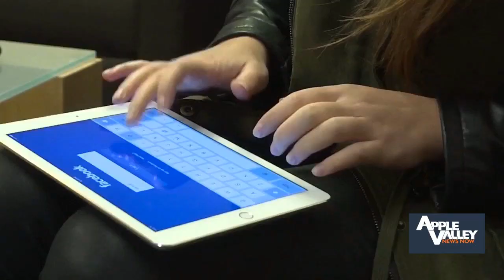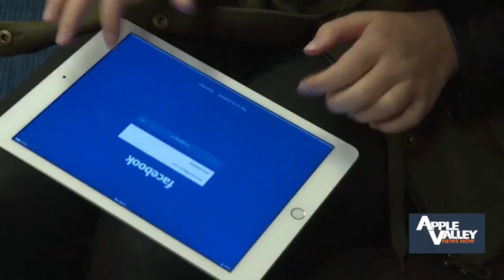Benton Co. Sheriff's Office considering use of AI facial recognition for investigations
BCSO is considering becoming the first law enforcement agency in the State of Washington to use a program called Clearview AI, which can take photographs and compare them against publicly available images to try and find a match.